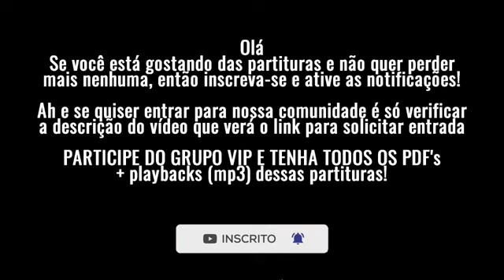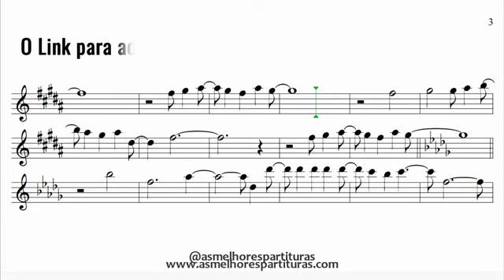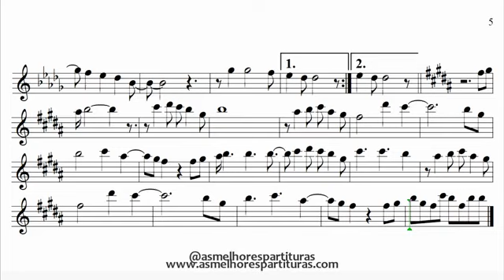(Me Usa) Magníficos, Sax Tenor